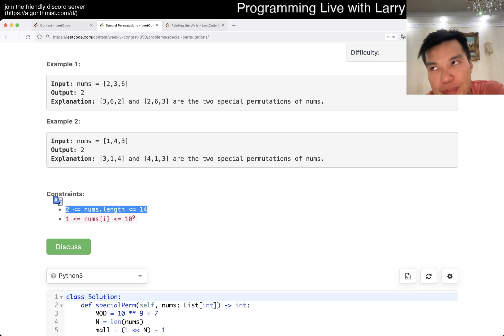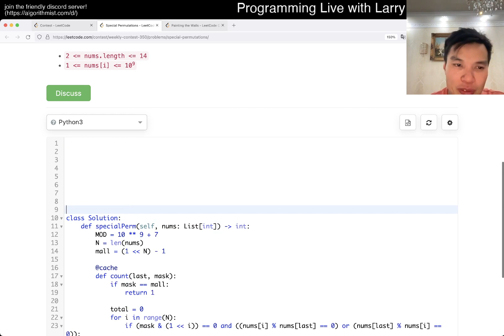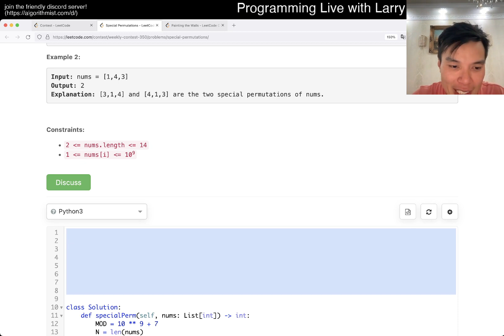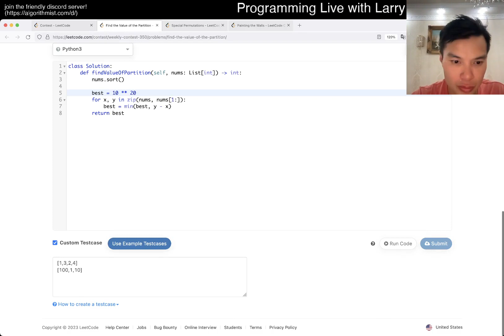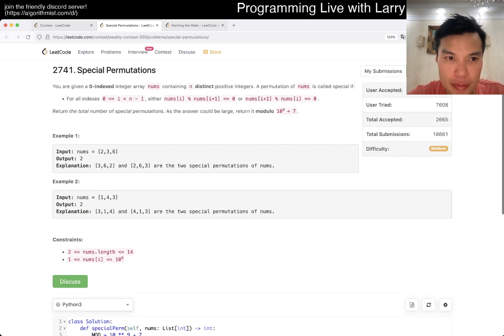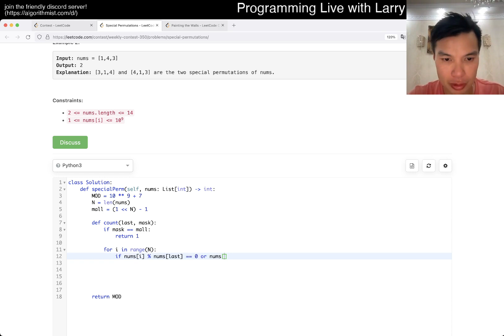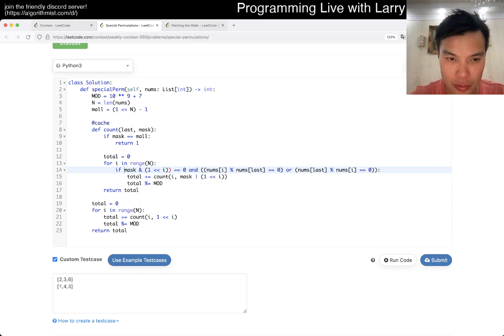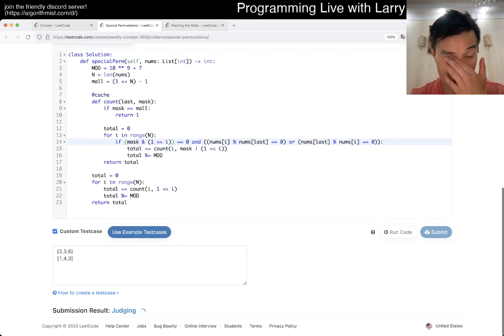2741. Special Permutations (Leetcode Medium)